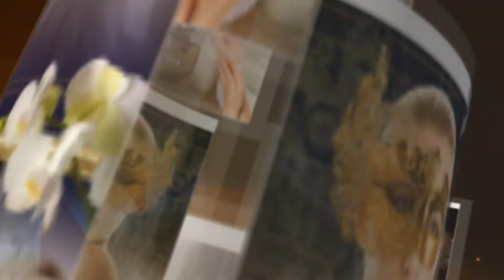Nail Pro - Salon & Spa - Affordable Nail Salons Ajax - 905 428 1487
Nail Pro is specializing in a nail salon based in Ajax providing: nail art designs, shellac, gelish, opi gel color manicures, pedicures, artificial nails and more at affordable prices. for more information.